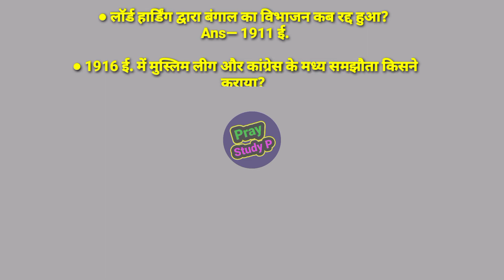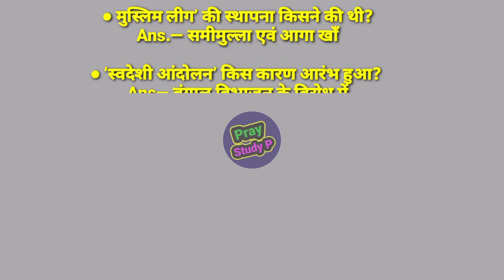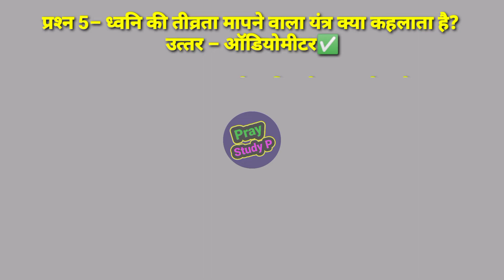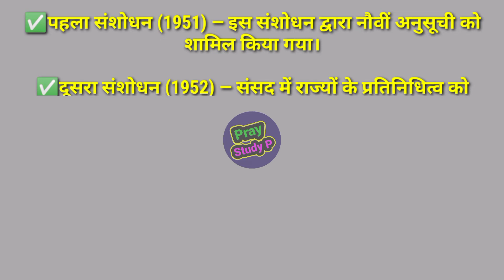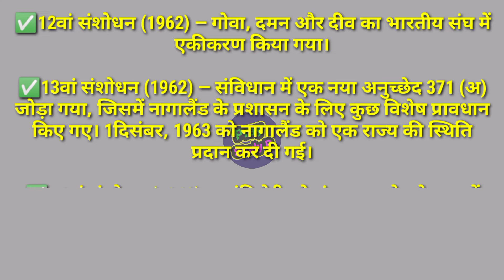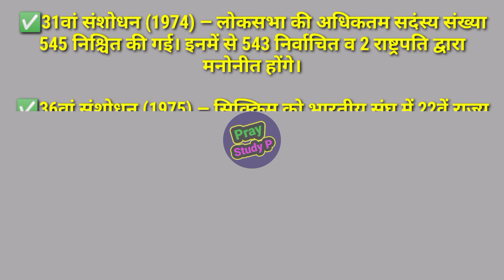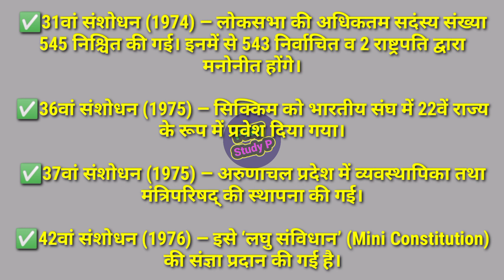दिमाग है तो उत्तर दो @aspirationsstudy @@aspirationsstudy